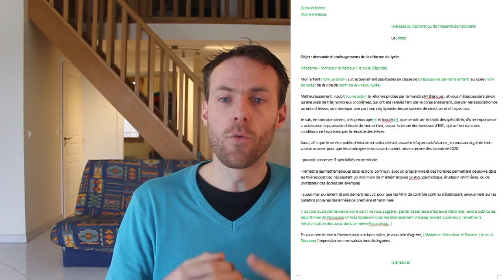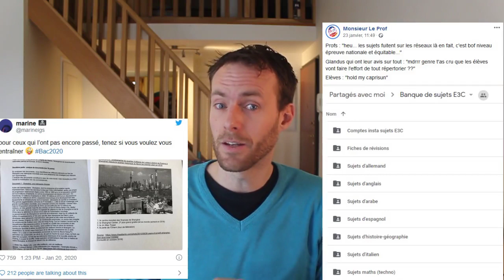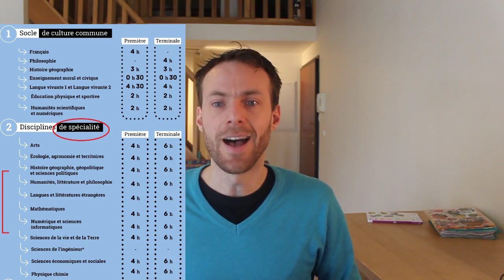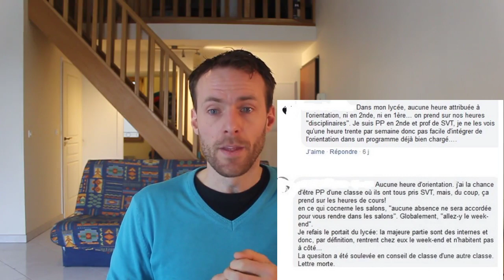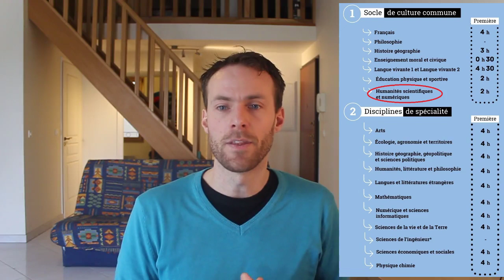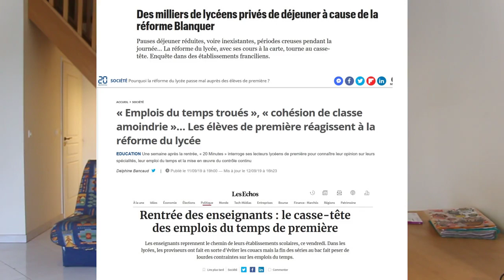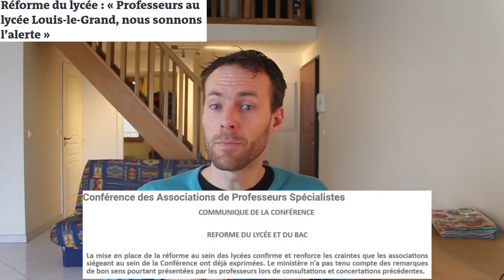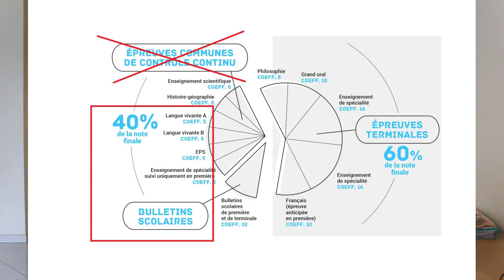Ce qui coince avec la réforme Blanquer du lycée - Version résumée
- Lien vers le courrier type à destination des recteurs et députés :
(il y a aussi un diaporama qui reprend une bonne partie des informations des vidéos, la liste complète des sources des 4 épisodes).